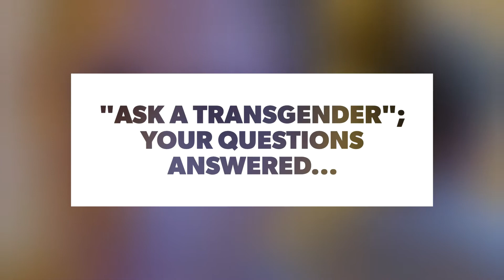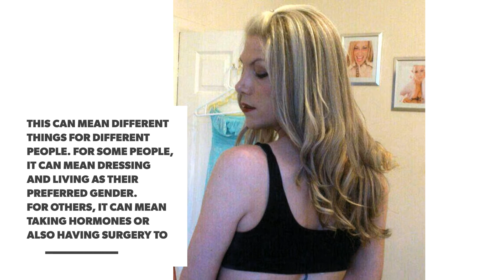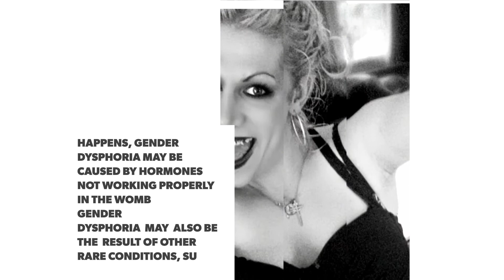What is Gender Disphoria? What Should I Do? (PART 2)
"Ask a Transgender" Your Questions Answered